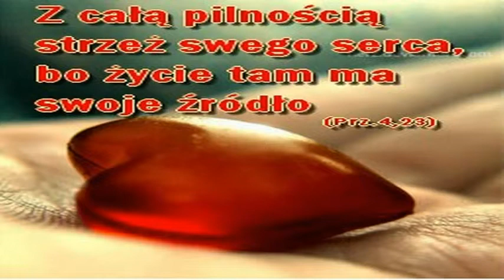Boża wola względem serca człowieka